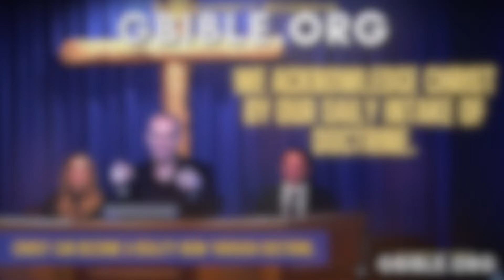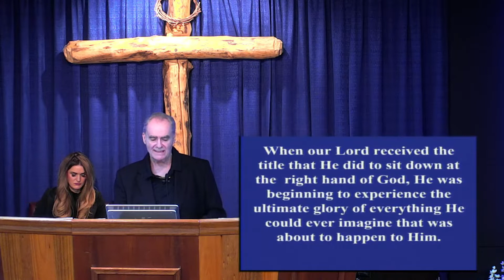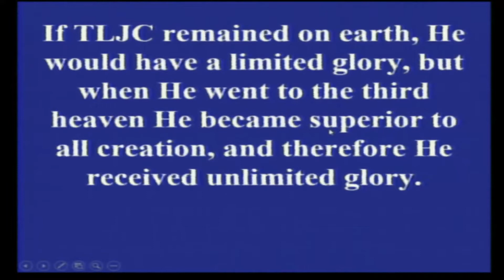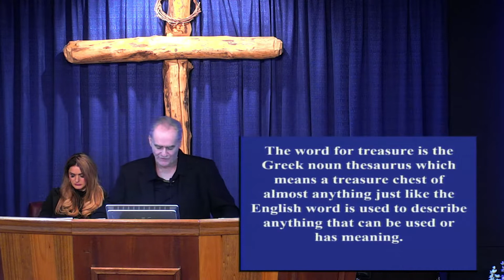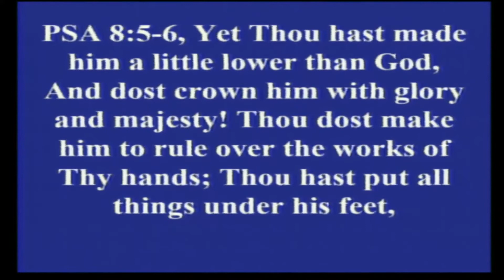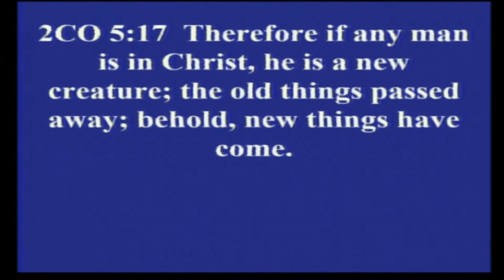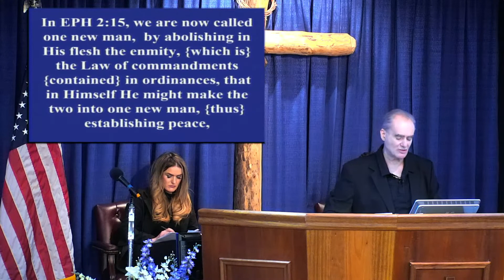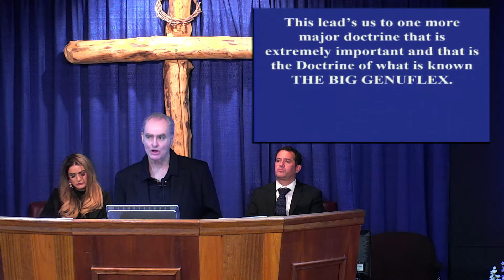Were It Not For Jesus Christ, We Would Have Nothing And Be Nothing. Pastor Robert R. McLaughlin